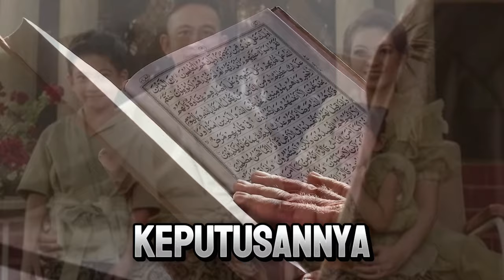Kisah Mualaf Selvi Ananda Demi Nikah Dengan Gibran Rakabuming, Rela Ayah Kandung Tak Bisa Wali Nikah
**Deskripsi:**

Dalam video kali ini, kami akan membagikan kisah inspiratif dari Selvi Ananda, seorang mualaf yang rela menghadapi berbagai tantangan demi cintanya kepada Gibran Rakabuming, putra Presiden Joko Widodo. Perjalanan iman Selvi Ananda penuh dengan pengorbanan, termasuk menerima kenyataan bahwa ayah kandungnya tidak bisa menjadi wali nikah karena perbedaan agama.

Kisah ini tidak hanya menggambarkan keteguhan hati dan keberanian dalam menghadapi rintangan, tetapi juga menunjukkan bagaimana cinta yang tulus dan hidayah dari Allah SWT dapat mengubah kehidupan seseorang. Mari kita dengarkan dan ambil hikmah dari perjalanan mualaf Selvi Ananda yang penuh inspirasi ini.

Semoga kisah ini bisa menjadi inspirasi dan motivasi bagi kita semua untuk selalu mendekatkan diri kepada Allah SWT.

Kunjungi Juga:
sains experiment,
sains data,
sains anak,
sains astronomi,
animasi sains,
sains biologi,
sains biomedis,
belajar sains,
sains channel,
data sains,
debat sains dan agama,
diskusi sains,